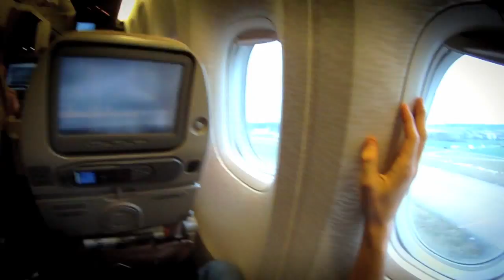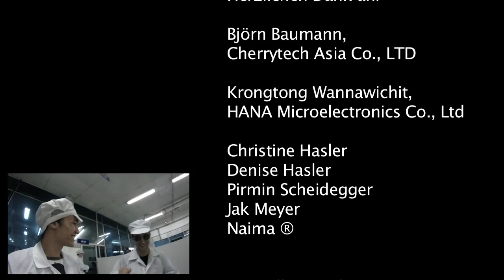"Hin und Zurück" ZHDK Bewerbung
Aufnahmefilm für die ZHDK 2010, Thema Hin und Zurück.
Der Film zeigt das Leben eine Sonnenbrille, Hin nach Europa, und Zurück nach Asien, wo sie letzten Endes verloren geht.
Nicht angenommen.